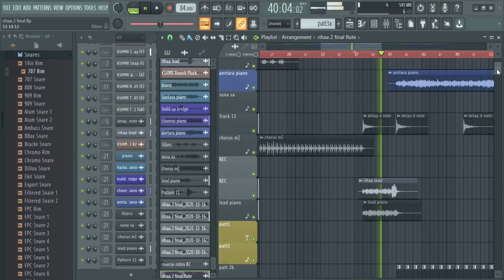l Rihaa Cover Song l Arijit Singh l Shloke Lal l Oriyon Music l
In this video we tried to make an instrumental cover of the beautiful song "Rihaa'.Check out this video and share your valuable feedback.

Original Song Credit :
Composer & Producer - Arijit Singh
Hindi Lyrics written by - Shloke Lal
Bengali Lyrics written by - Arijit Singh